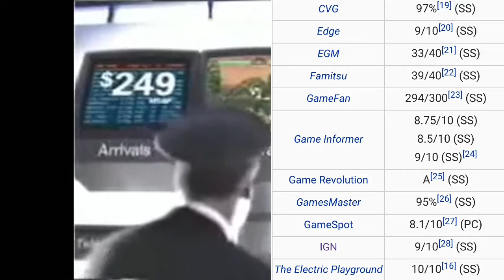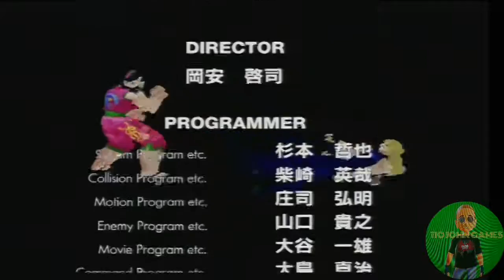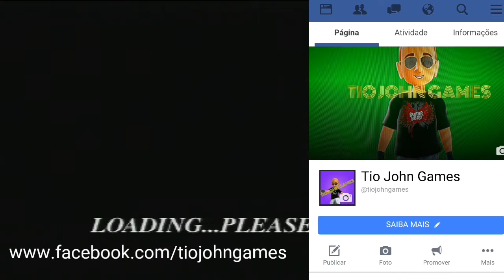Virtua Fighter 2 HD 60 FPS (Sega saturn)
Venham comigo para aquela nossa tradicional viagem nostálgica até o ano de 1995, para conhecermos ou relembrarmos o game Virtua Fighter 2. um clássico dos jogos de luta em 3d e também um marco tecnológico para sua época. Espero que vocês curtam o vídeo, um grande abraço ^^

Tio John no Facebook: goo.gl/uwQ3YU